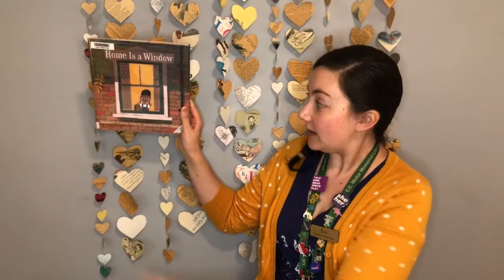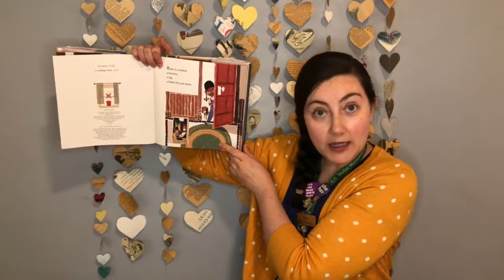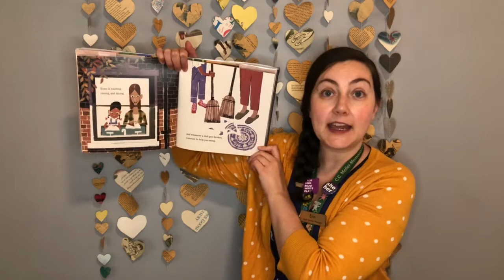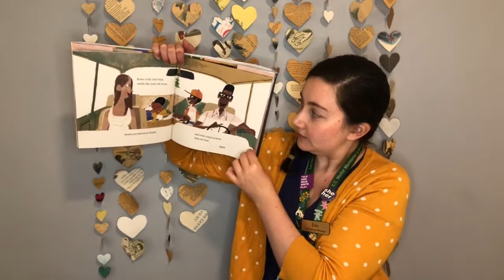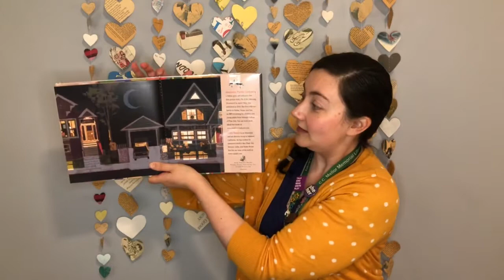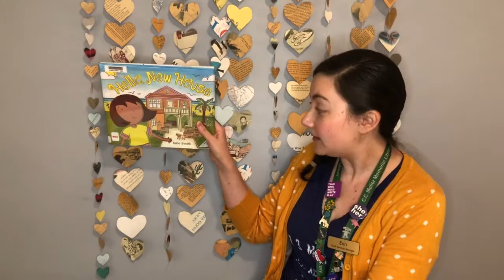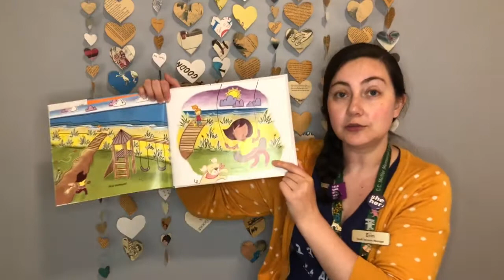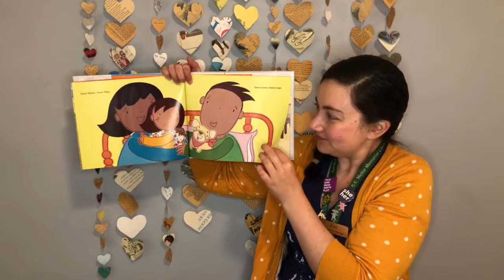Storytime: New Home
Ms. Erin reads books about home and moving.

Books Read:
Home is A Window - Stephanie Parsley Ledyard and Chris Sasaki
Hello, New House - Jane Smith